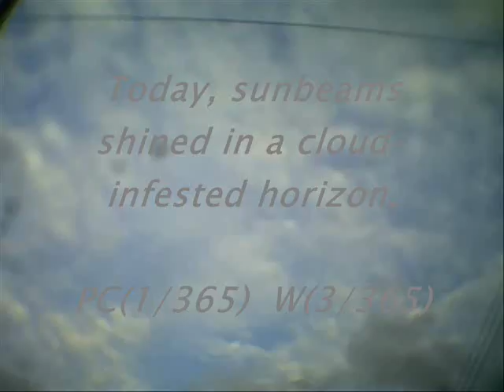Today's Current WE-ther - Okinawa 2011 - 13 Feb